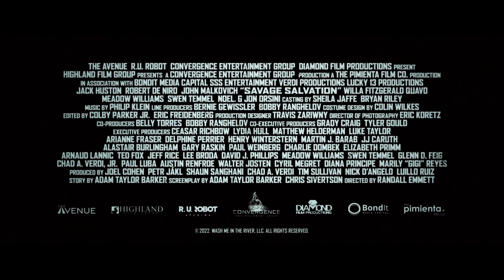Savage Salvation International Trailer | Adventure Movie | Ster-Kinekor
A recovering opioid addict wreaks vengeance on the dealers responsible for selling the drugs that resulted in his fiancée's death. Sheriff Church and Detective Zeppelin try to prevent him from turning the town into a bloodbath.

In Cinemas 6 January.